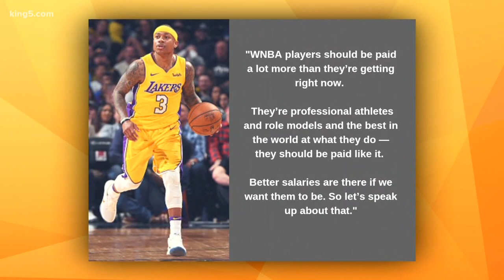Investigating gender pay gap in light of WNBA standouts on Seattle Storm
KING 5's Angela Poe Russell takes a deep dive into the gender pay gap, in light of the all-star Seattle Storm team.